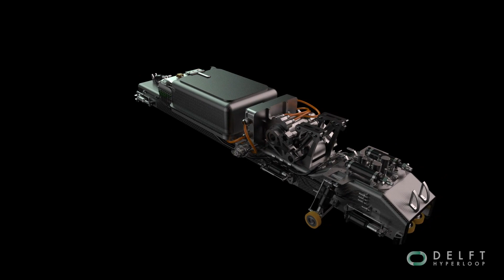Delft Hyperloop - Future Vision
The Hyperloop will redefine the future of transportation. This movie reveals our vision of the Full Hyperloop system, covering fundamental aspects from pod design and propulsion system to infrastructure and architecture.

With our Hyperloop Pod, ATLAS 01, we will compete in the SpaceX Hyperloop Pod Competition by Elon Musk.